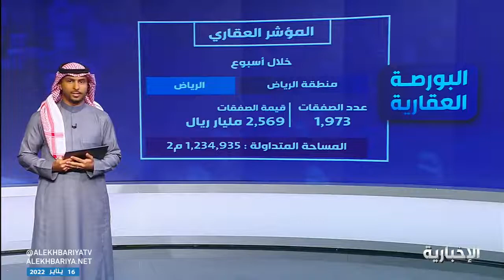البورصة_العقارية | خلال أسبوع.. 1,973 صفقة عقارية في منطقة